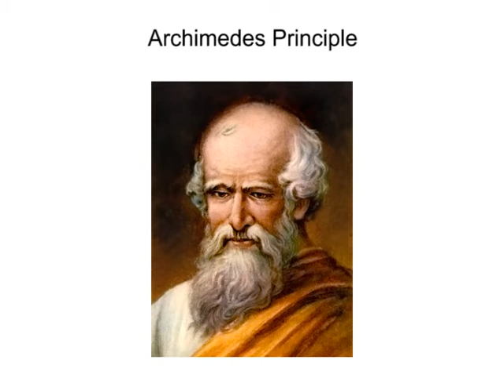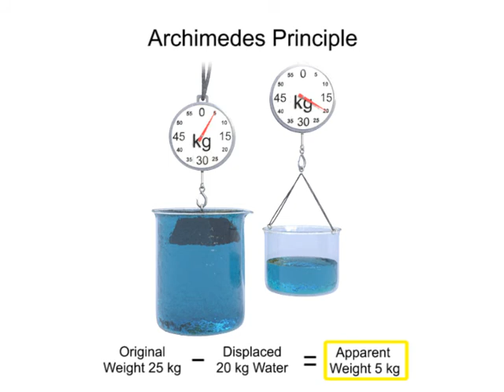Buoyancy and the Archimedes Principle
Learn more about Buoyancy and the Archimedes Principle.